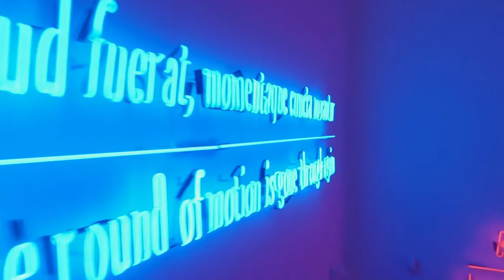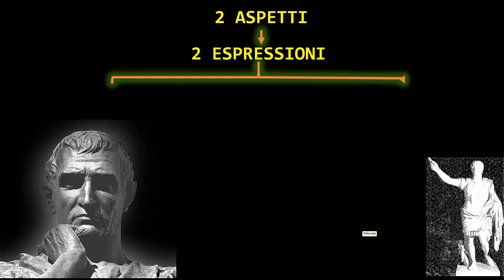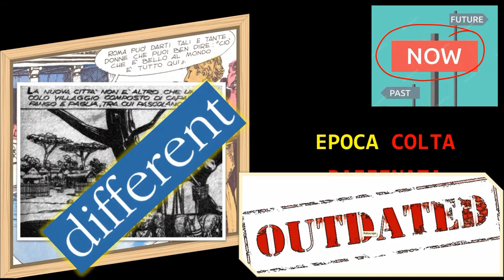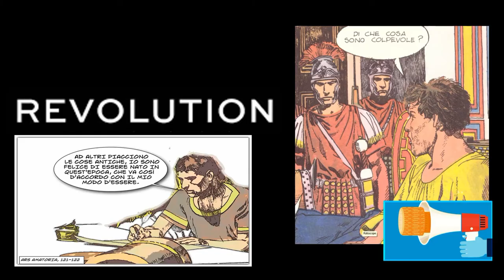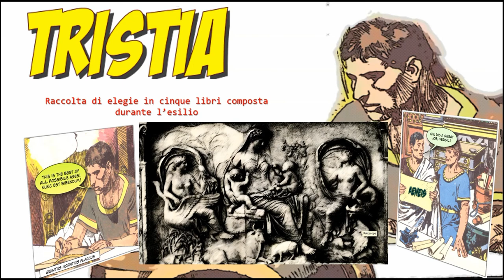Ovidio, poeta tra due mondi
Aspetti fondamentali della figura di Ovidio